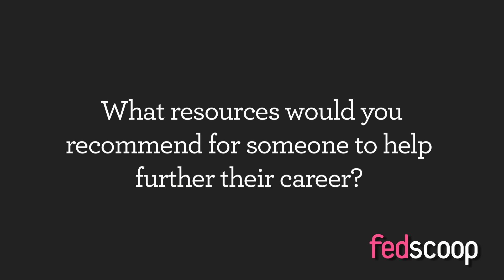David Wennergren (Part 5)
David Wennergren, Assistant Deputy Chief Management Officer, Dept. of Defense, answers "What resources would you recommend for someone to help further their career?" as part of FedMentors, a movement to educate and inspire the next generation of federal government leaders.